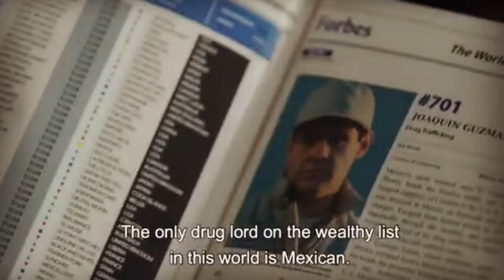قصة إل تشابو زعيم أكبر ع صابة مخدرات في العالم | EL CHAPO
امبراطور المكسيك .. والملياردير المجرم
اقوى مهرب مخـ ـدرات في العالم
لقب بحافر الانفاق عبر القارات
الزعيم القصير لعصابة سينالوا المكسيكية
من تاجر مخـ ـدرات الى قائمة أثرياء العالم
كان يعمل تحت امرة بابلو اسكوبار
فتعداه في القوة .. والسلطة .. والنفوذ
ال تشابو .. المجرم الذي اتخذت السلطات الامريكية
إجراءات استثنائية اثناء نقله عبر طرقات نيويورك
امبراطور المخدرات المكسيكي خواكين غوزمان
الشهير بال تشابو ..

كلمات المتاحية :
قصة _ قصة حياة ال تشابو - قصة حقيقية - قصة ال تشابو - قصة الشابو - قصة اجرامية- قصة هروب من سجن - قصة ابن التشابو  - قصة حياة إل تشابو  - قصة نجل ال التشابو - قصة اقوى عصابة ال تشابو  - قصص - قصص حقيقيه - قصص حقيقية - قصص عصابات - قصص واقعية - قصص وحكايات - قصص عن السجن - قصص تجار المخدرات  - الحرب ضد المخدرات: الغواصة السرية hd